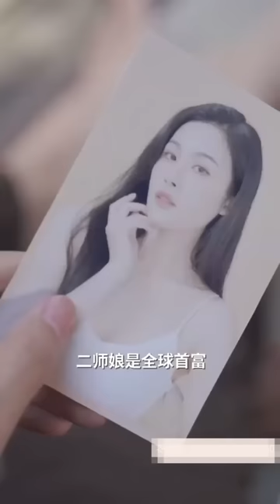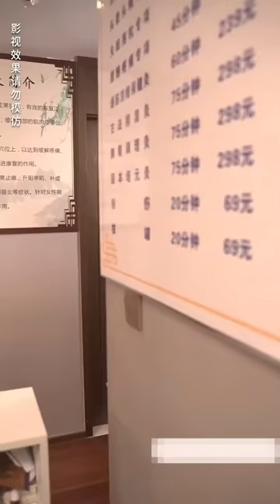美艷師傅為保護窮小夥，送他下山體驗七情六欲，哪料下山後還有4位風華絕代師傅整日伴他左右，這不是歷練這簡直是天堂！